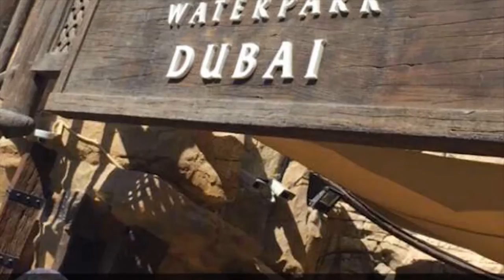Catchin Up Wiff Delray Rawlins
Aye buh! Only 19 and this bie making international cricket headlines. Check wha Delray Rawlins had to say linkin up wif us.